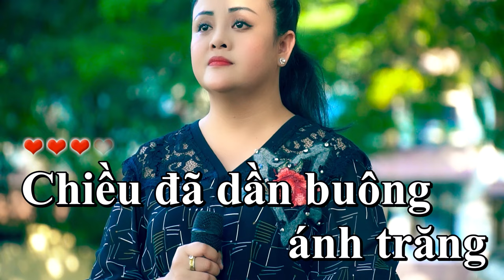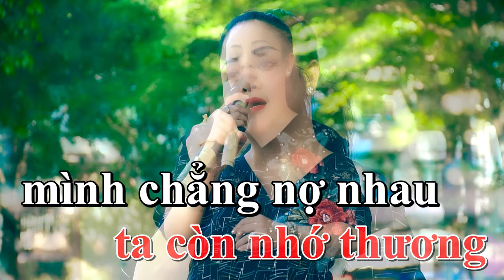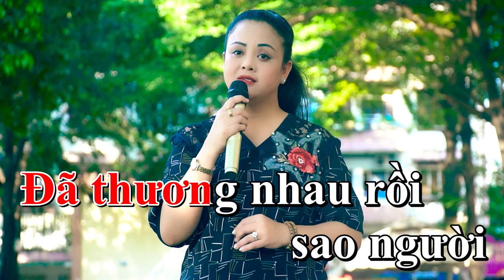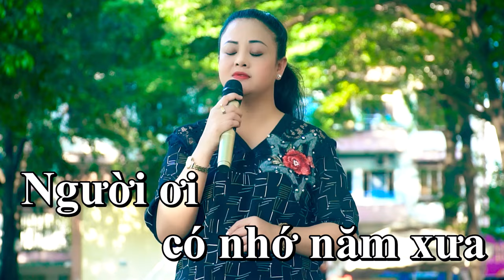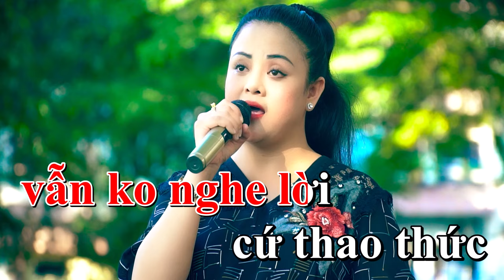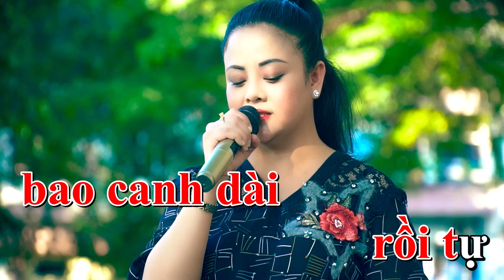Tự Làm Mình Đau Thảo My - Karaoke Tone Nữ - Beat Chuẩn Dễ Hát | Giọng Ca Tỏa Sáng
Ca khúc :
Sáng tác :
Trình bày :